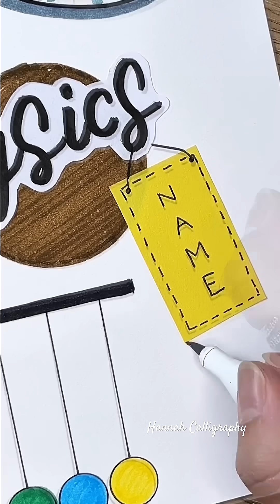How to design a front page for Physics subject